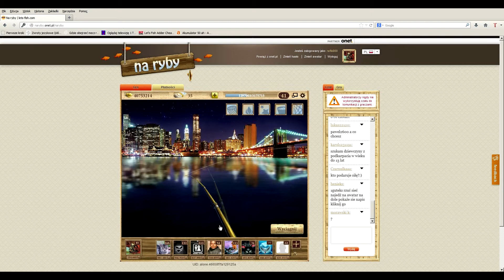Let's Fish - New York 2013 (HD 1080p)